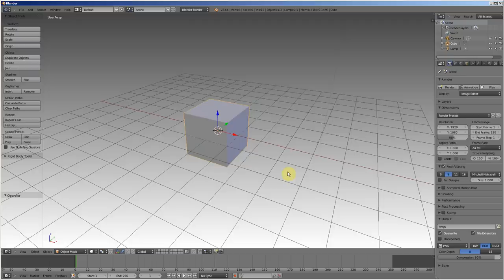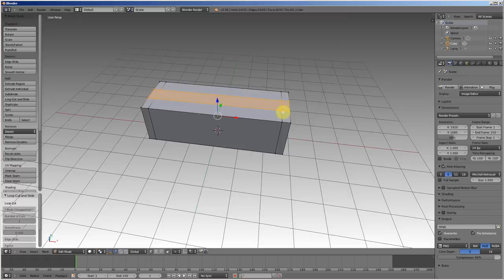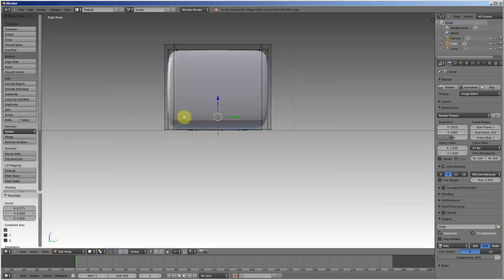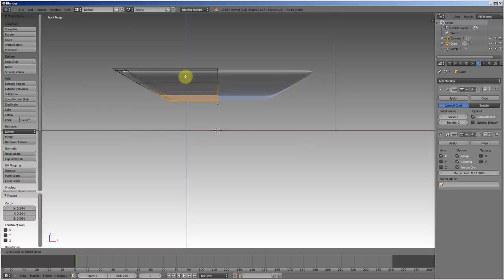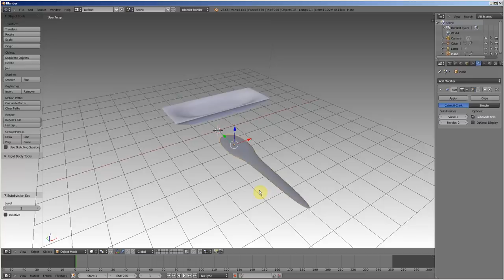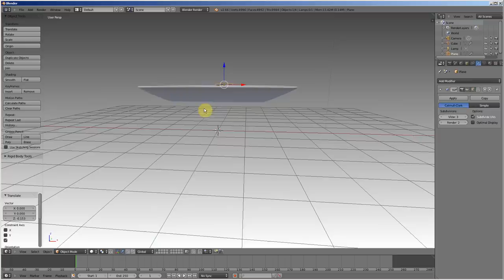Blender Tuto débutant : Modélisation d'une barque - BlenderCoach.com